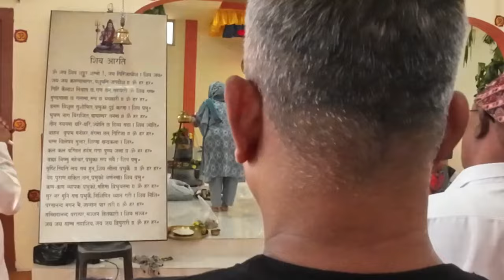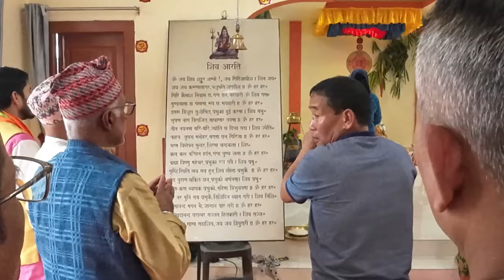9.7.2024मा जौतलांङ शिव मंदिरमा देवा दी देव शिव मूर्तिको प्राण प्रातिसठा सुचारु रूपमा सुसंमपन्न ।